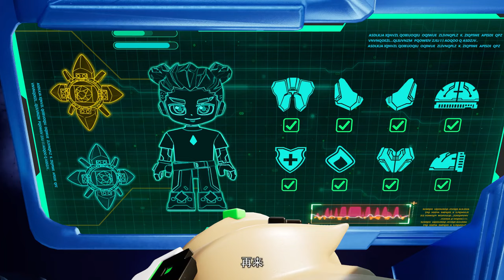Block Warrior 17